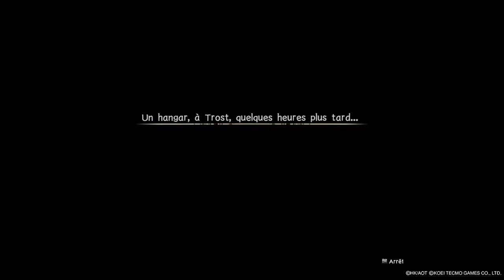A.O.T. 2 : FINAL BATTLE | Conclusion de la relation père-fille (104e brigade d'entraînement) #5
A.O.T. 2